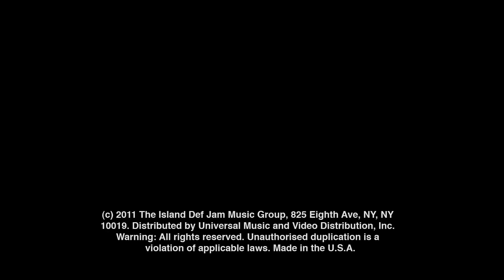Kanye West - Monster ft. Nicki Minaj & Jay-Z (HD Music Video)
Pull up in the Sri Lanka